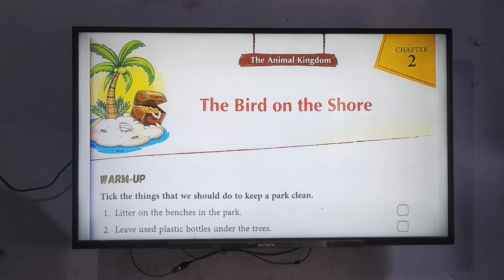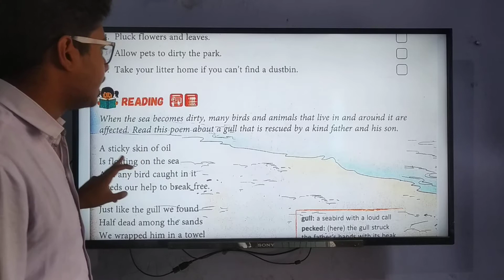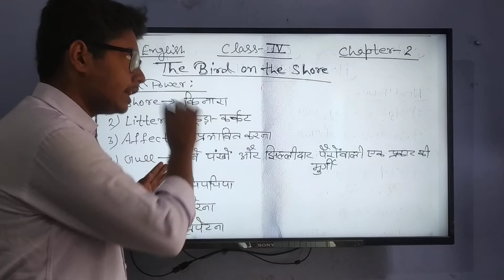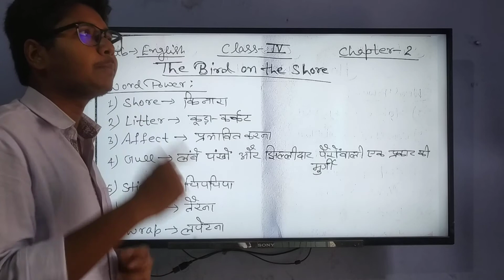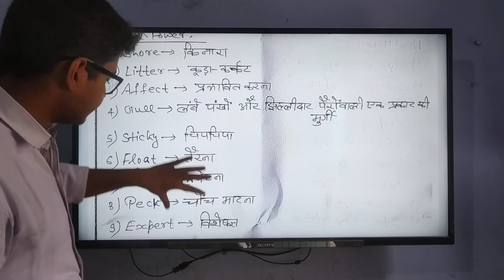Class IV - English Lecture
Chapter 2 (The Bird on the Shore)
All above contents will be provided in pdf format in your school's whatsapp group.